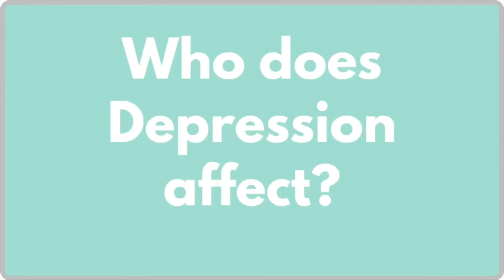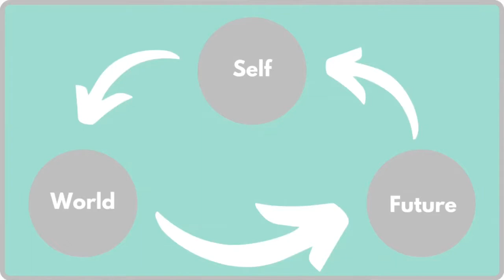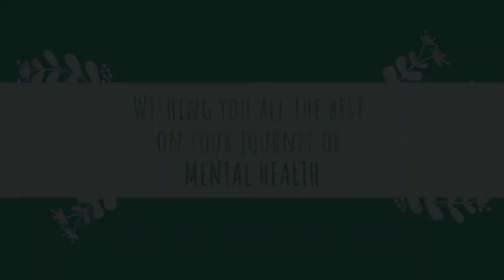Depression-Symptoms, Caused & Treatment with Richa Mehta-Neurology & Sleep Centre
Depression is a mood disorder that can affect a person's daily life. It may be described as feelings of sadness, loss, or anger.

People experience depression in different ways. It may interfere with your daily work, resulting in lost time and lower productivity. It can also influence relationships and some chronic health conditions.

Depression is considered a serious medical condition that can get worse without proper treatment. Seek Help and Meet the Specialist.